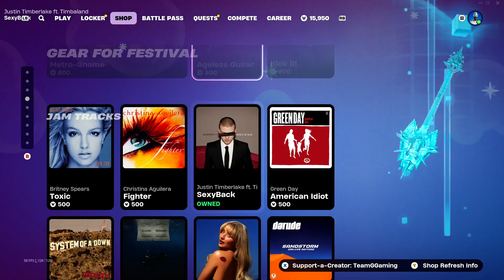Fortnite Item Shop 10/1/2024 NEW KNIGHTMARE SET + NEW ZAIN LEVEL UP PACK